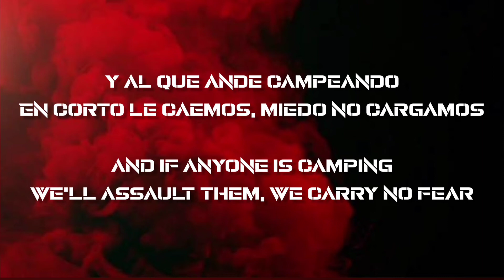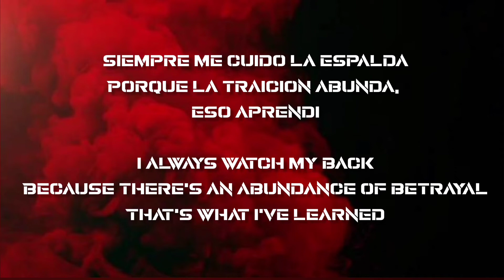Peso Pluma | Call of Duty: Modern Warfare III (Letra/English Lyrics)